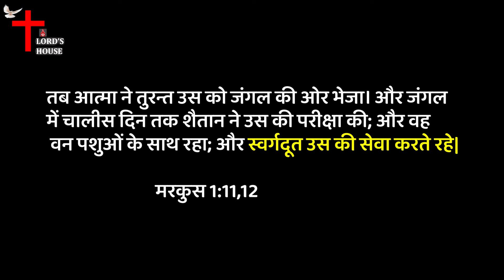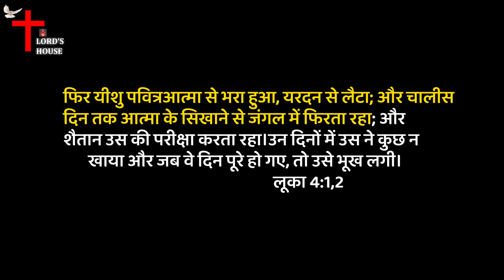चालीस दिन उपवास प्रार्थना कैसे करें ? | Lord's House Ministries Punjab | Pastor Santosh Singh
चालीस दिन उपवास प्रार्थना कैसे करें ? | 40 Days Fasting Prayer Kaise Kare ? |
Pastor Santosh Singh | Lord's House Ministries Punjab | upvas prathna kaise kare | upvas prathna kaise karthe hain | upvas prathna vachan | upvas prathna | Prathna| Fasting kaise kare |

Account Name: B.SANTOSH SINGH
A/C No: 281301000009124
IFSC Code: IOBA0001585